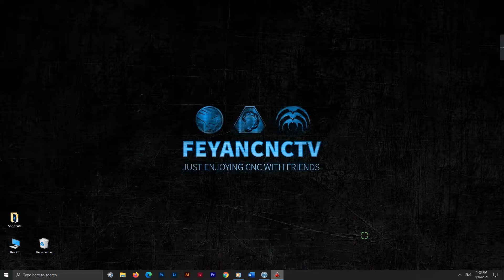C&C 3 Kane's Wrath 2v1 Black Hand vs Gdi & ZoCom on Coastline Chaos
Welcome to FeyanCnCtv! This is a gaming channel of friends playing Command & Conquer 3 Kane's Wrath together on a weekly basis.